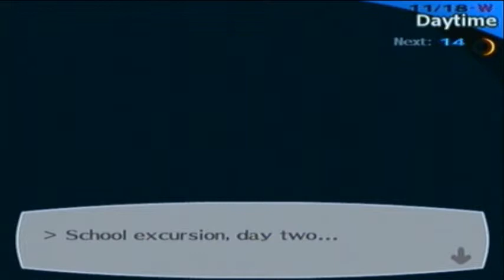Let's Play Persona 3 FES! #94 - A Lovely Vacation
Kyoko trip, go!
In this part:
Lovers Rank 5 to 6
Lovers Date
Lovers Rank 6 to 7